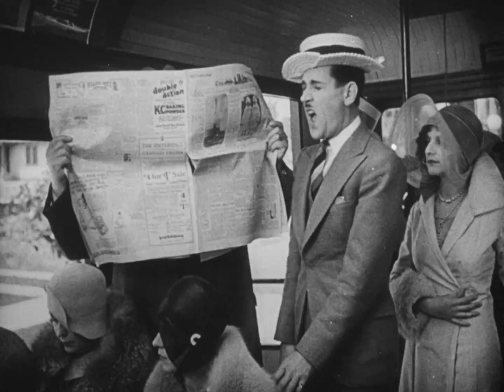Laurel & Hardy - Im Flegelalter (Georg Thomalla) 1080p Full HD Restauriert by Jakopo.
Hallo liebe Laurel & Hardy Fans heute bekommt ihr eine komplett neu bearbeitete Fassung von Jakopo.
Hierbei handelt es sich, um eine Zusammenstellung mehrerer Filmszenen aus verschiedenen Filmen von ihnen.

Diese Fassung lief in den 80er im deutschen Fernsehen.

Es wurde hier ausländisches Bluray-Bildmaterial mit dem deutschen MP3-Ton einer alten TV-Ausstrahlung versehen.

Was wurde verändert von uns:

- ausländisches Bluray-Material in 1080p verwendet
- deutscher MP3-Ton synchron angepasst

Viel Spaß beim ansehen des Filmes.

Ich verdiene mit meinem Youtube Kanal kein Geld und bin auch kein Partner des Youtube Partner Programms, das alles ist nur ein reines Hobby daher würde ich mich über ein Like oder Kommentar sowie Abo sehr freuen, es stecken mehrere Stunden Arbeit hinter jedem Film, das Problem war das dass Fernsehen damals sehr viel gekürzt hat und oft auch Szenen schneller oder Langsamer laufen lassen hat damit es in die Sendezeit passt, daher ist es schwer das richtig Synchronisiert zu bekommen und kostet viel Zeit und Geduld an einem 10 Minuten Clip sitze ich gut 11 Stunden.

Sollte ihr meinen Kanal mit einer PayPal Spende unterstützen wollen, könnt ihr das gerne tun:

Die Rechte des Bildmaterials und des Tons liegen beim Herausgeber.

Weitere Folgen sind in Arbeit und werden je nachdem wie ich Zeit finde auf meinem Kanal veröffentlicht :-)

Besonderen Dank gilt auch Jakopo für das Synchronisieren der Hauptfilme und zur Verfügung stellen des Materials.

Ich stelle meine Folgen gerne jedem Filmstudio zur Verfügung und erhebe keinen Anspruch darauf eine Erwähnung wäre dennoch ganz nett zu sehen :-)

Fassungen von mir gibt es nirgends zu erwerben, ich veröffentliche hier nichts auf meinem Kanal was es auch genauso auf dem Markt zu kaufen gibt, was ihr hier seht ist immer ein Unikat.